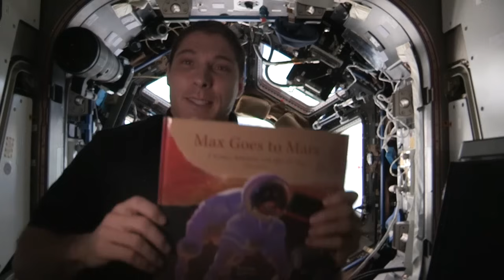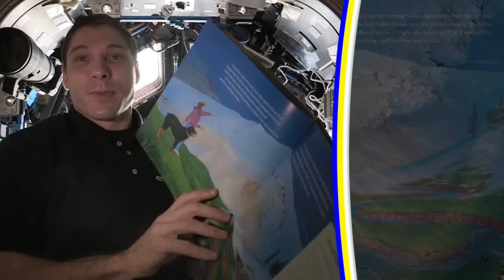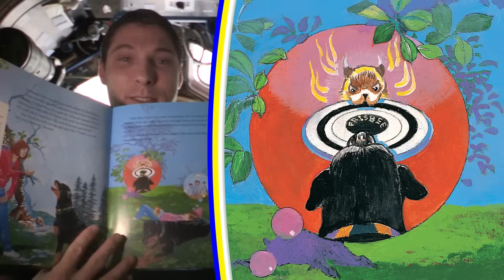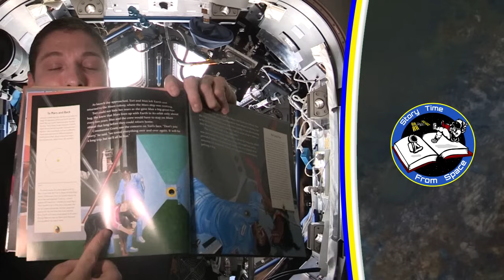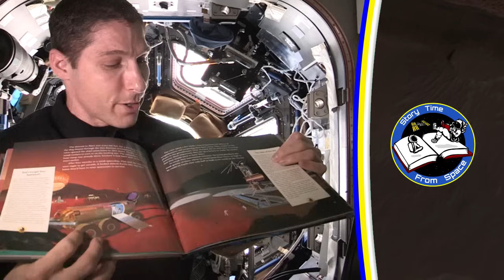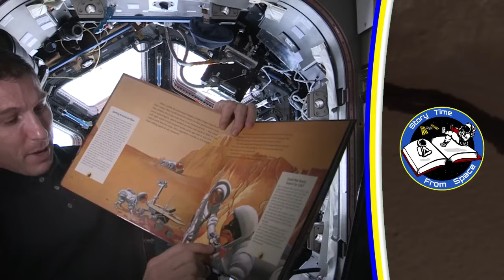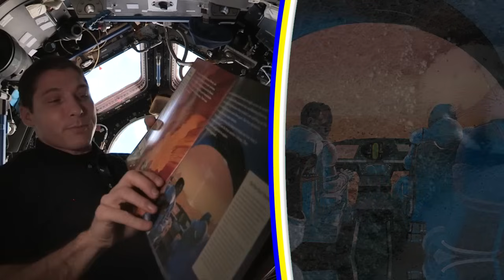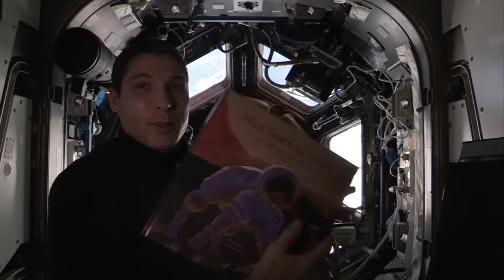Max Goes to Mars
Reading by Astronaut Col. Michae Hopkins